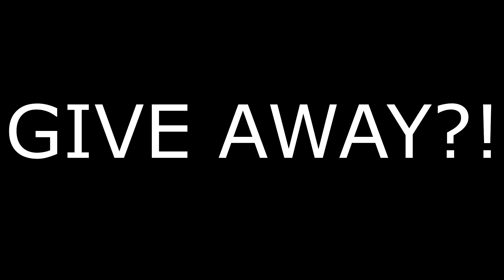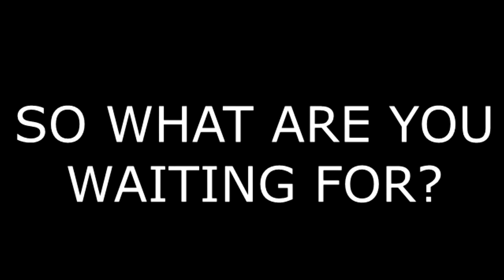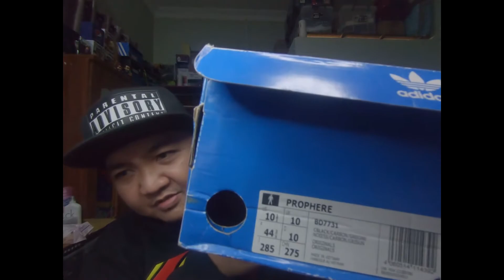The Most Cheapest Sneakers In My Collection|Kuya M Vlogs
Wazzup mga Ka MM….

Please do not forget to watch all my videos on my...

MORE SNEAKERS PRIZES AND 1K PESOS WINNERS.

TEAM MM ROAD TO RICHES…